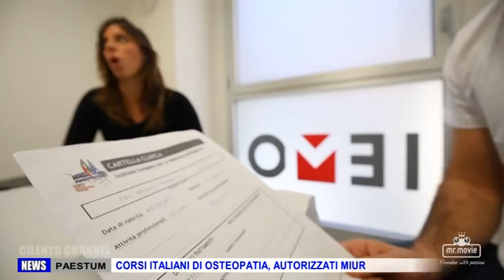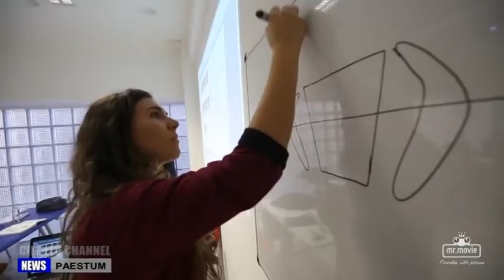PAESTUM CORSI ITALIANI DI OSTEOPATIA, AUTORIZZATI MIUR